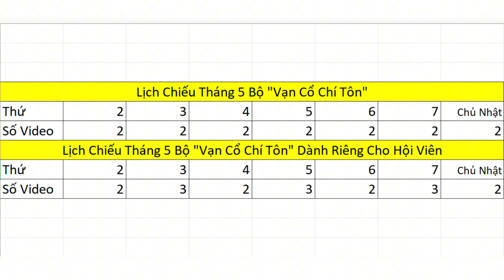Vạn Cổ Chí Tôn Chap 991 - 992 - 993 | Hồn Thể Viên Cao Hàn Đột Phá